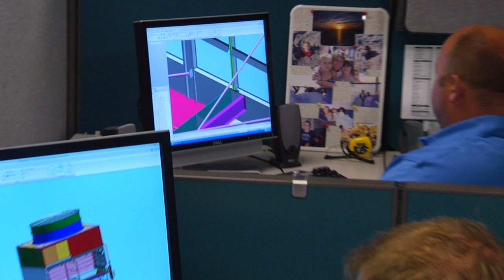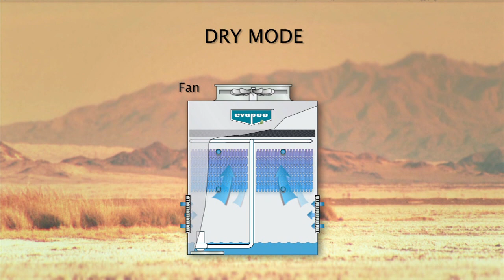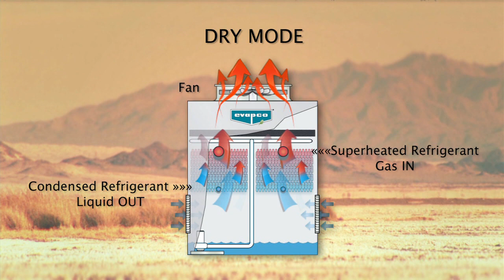ECO ATC - Italian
A hybrid condenser design featuring EVAPCO's patented Ellipti-fin™ Spiral Fin
Coil Technology, a design that increases unit performance by saving energy during the evaporative mode of operation and conserving water during the dry mode
of operation.